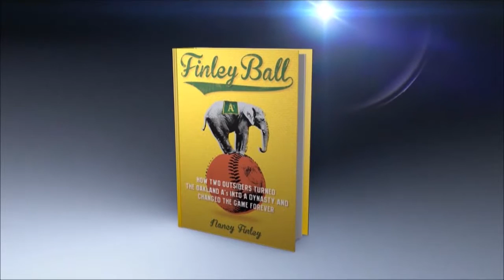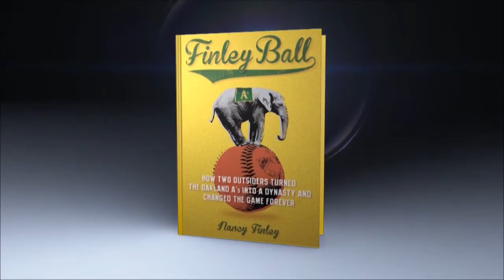Malzberg | Nancy Finley talks about her new book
Author of ‘Finley Ball’ joins Steve to talks about her book: ‘Finley Ball: How Two Baseball Outsiders Turned the Oakland A’s into a Dynasty and Changed the Game Forever ’